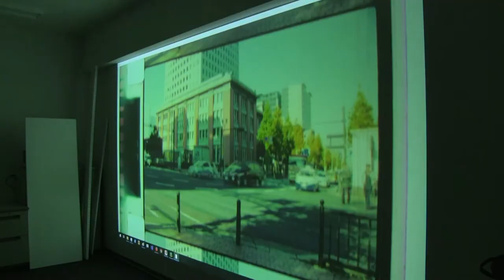scanning 16mm film ( hand crank )